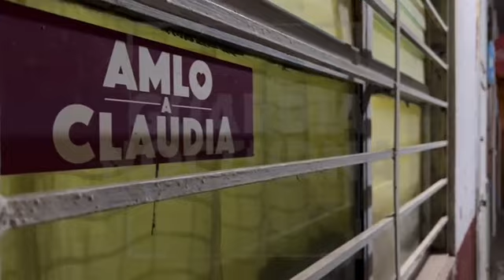Esto ocurrió en calles de la colonia Francisco I. Madero